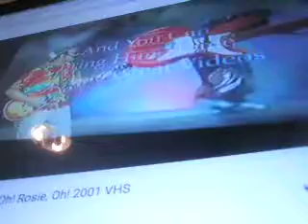P1260002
broadway 2